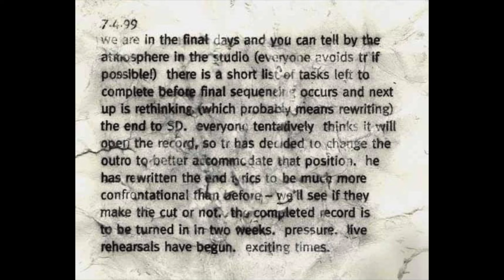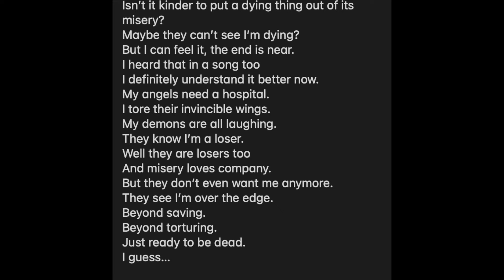NINE INCH NAILS - The Fragile ALBUM REACTION!... EVEN DEEPER than The Downward Spiral?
In this video i react to Nine Inch Nails and their 2 disk album The Fragile! I react to the songs and give my critique of them, talking about production, lyrics, singing and more. Hope You Enjoy!

tier 1: uncut, early access and exclusive content
Middle Tiers: Voting power on song request video themes and song requests
Top Tier: Album requests

Chapters:
Intro: 00:00
Somewhat Damaged FAIL: 06:36
Somewhat Damaged SUCCESS: 10:00
TDTWWA: 15:16
The Frail: 20:52
The Wretched: 22:52
We’re In This Together: 32:41
The Fragile: 37:15
Just Like You Imagined: 43:59
Even Deeper: 47:21
Pilgrimage: 56:08
No, You Don’t: 58:02
La Mer: 01:03:00
The Great Below: 01:05:42
The Way Out Is Through: 01:13:58
Into The Void: 01:19:05
Where Is Everybody?: 01:25:21
TMABM: 01: 35:36
Please: 01:38:37
Stareffers, inc: 01:43:39
Complication: 01:46:39
ILFTJY: 01:52:42
The Big Come Down: 01:57:06
Underneath It All: 02:01:44
Ripe(With Decay): 02:05:25
Tracklist Synopsis: 02:15:27